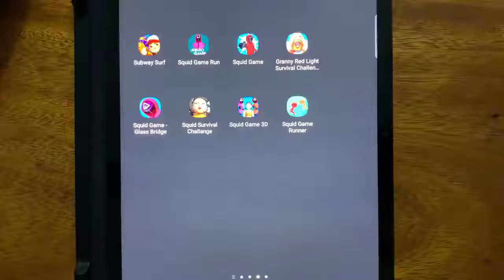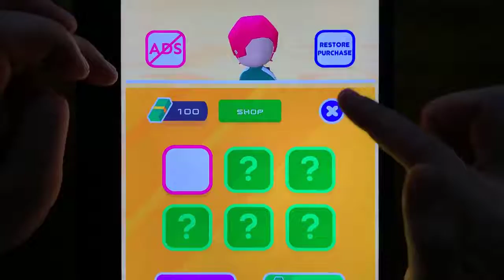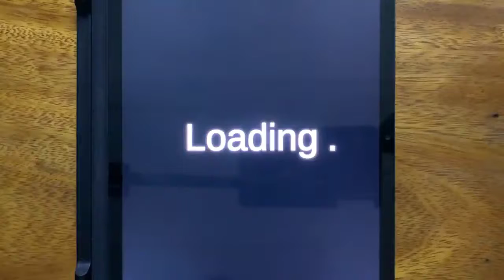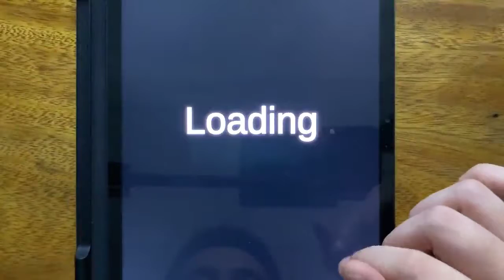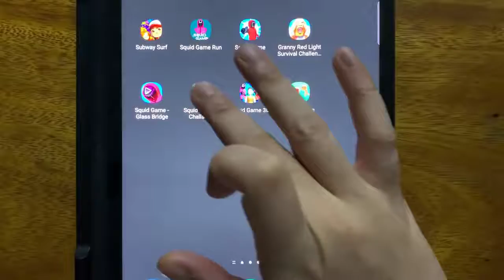Subway Surf, Spuid Game Run, Spuid Game, Granny Red Light Survival Challen, Spuid Game Glass Bridge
SquidGame-GlassBridge

Song               If I Had a Chicken
Album             If I Had a Chicken
Licensed to
YouTube by